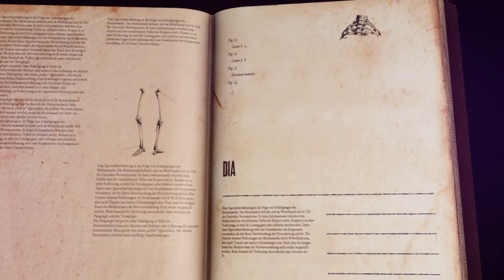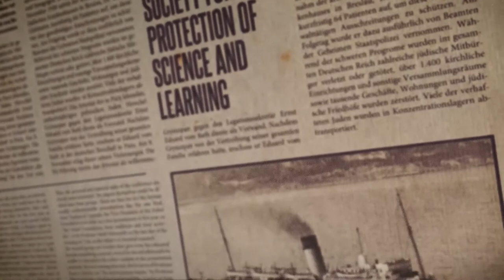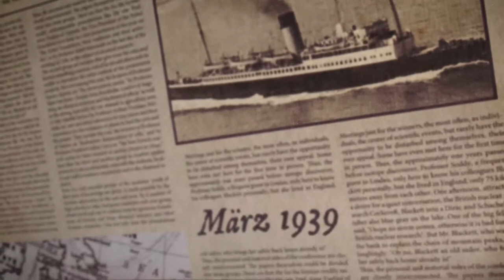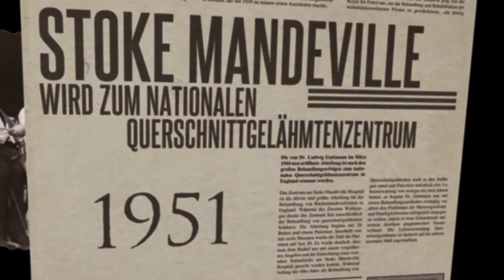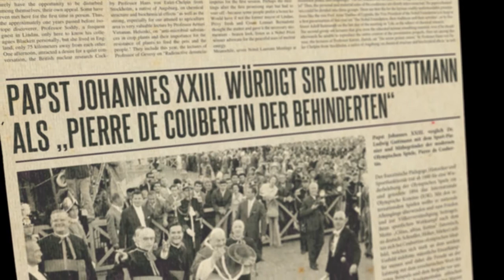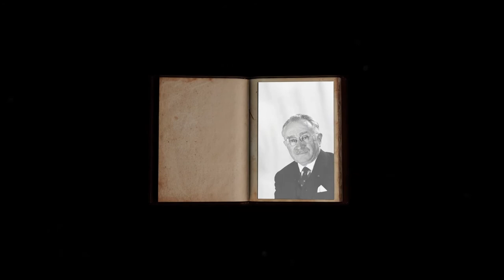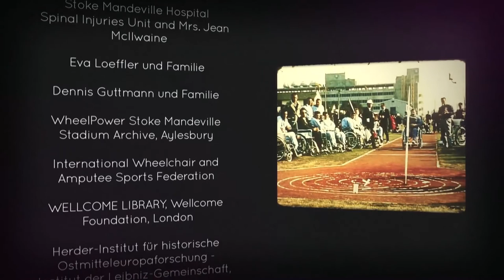Sir Ludwig Guttman - a animated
As part of a DVD commemorating the life of Sir Ludwig Guttmann (a pioneer in the studies of paraplegia and founder of the paralympics), we created a short, animated biography about his life and his accomplishments for the Manfred-Sauer-Stiftung.

Credits:
Animation by: Weltenwandler Designagentur GmbH